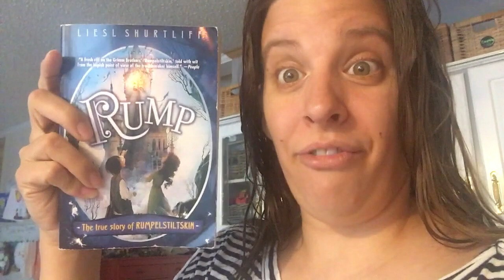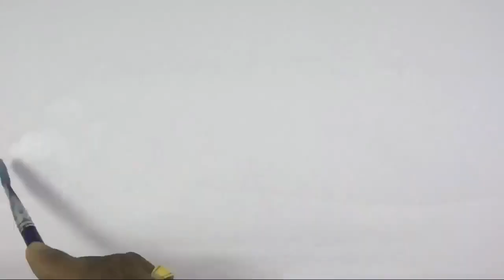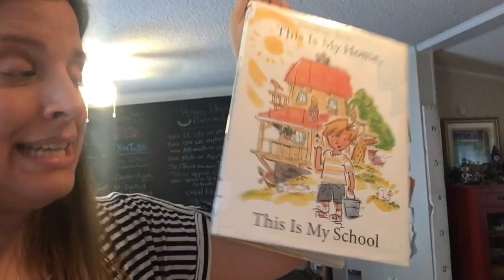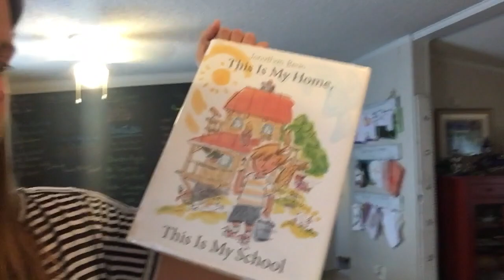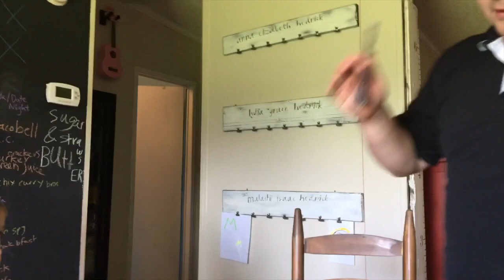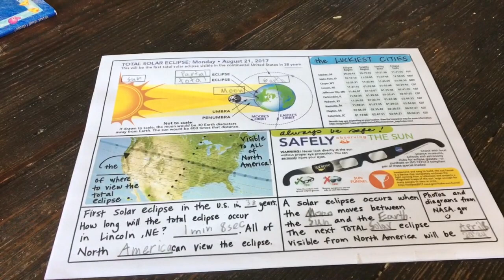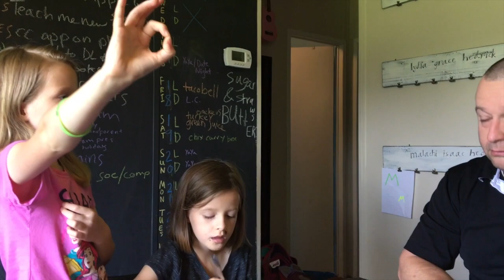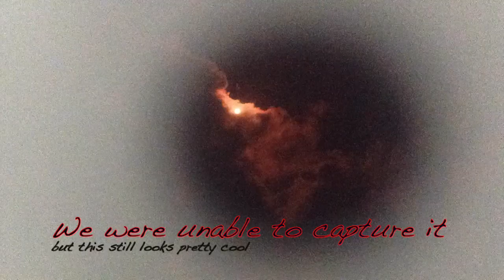First Day Of School And Solar Eclipse (wk70.m)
We couldn't help but coordinate and have our first day of school start on the same day as this epic solar eclipse. We tried to capture it on camera but failed. But today was historic and we enjoyed it!

PROPS TO:
Silent Partner for the use of their song ‘Yard Sale'